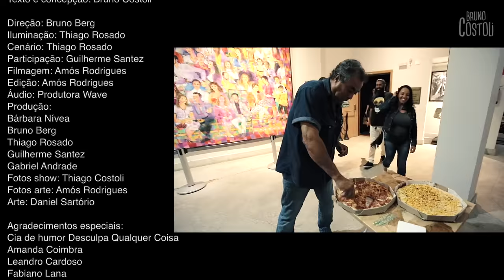BRANCOS, NULOS E INDECISOS - ESPECIAL DE COMÉDIA STAND UP | Bruno Costoli - show completo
Gostou? Se inscreve, curte e manda pros amigos!

Quer participar do grupo de whatsapp pra receber meus vídeos por lá?
Pode entrar sem medo pq o grupo é fechado, não fica gente mandando mil mensagens não:

Show solo: Brancos, nulos e indecisos
Uma apresentação de comédia stand up toda sobre o Brasil.
Texto e concepção: Bruno Costoli

Direção: Bruno Berg
Iluminação: Thiago Rosado
Cenário: Thiago Rosado
Participação: Guilherme Santez
Filmagem: Amós Rodrigues
Edição: Amós Rodrigues
Áudio: Produtora Wave
Produção:
Bárbara Nívea
Bruno Berg
Thiago Rosado
Guilherme Santez
Gabriel Andrade
Arte: Daniel Sartório
Fotos arte: Amós Rodrigues
Fotos show: Thiago Costoli

Agradecimentos especiais:
Cia de humor Desculpa Qualquer Coisa
Amanda Coimbra
Leandro Cardoso
Fabiano Lana
Lucilaine Borges
Centro Pedagógico Balão Amarelo
Luis Corradi
João Paulo e Silva
Programa Graffite

Apoio:
Arena do Chef @arenadochef

Tem vários outros vídeos no canal, assiste aí. :D
VÍDEO NOVO QUANDO DÁ. rs